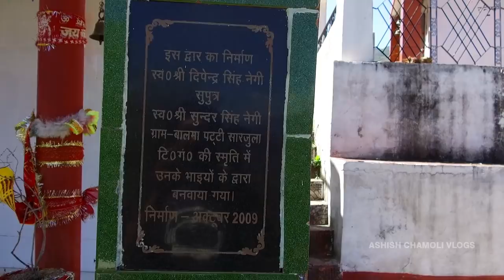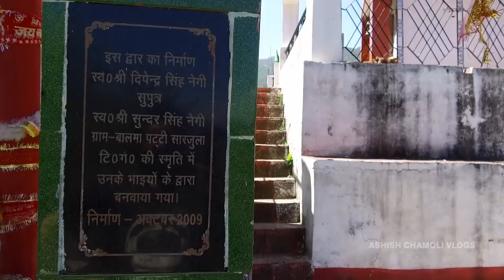Balma Village Uttarakhand गाँव बालमा में नेगीयों का मंदिर Visit my village Balma S4E4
मेरु गाँव बालमा ( Balma ) - नेगीयों कु मंदिर( Negi's Temple) | Visit my village S4E4

Visit my village is a series of villages which are situated in  Uttarakhand. It's all about travel, Lifestyle and real issues that majorly villages are facing these days.
Here you will enjoy the beauty of Uttarakhand in these series of videos.

Balma is situated in Tehri Garhwal. Its neighboring villages are Bhatkoti and Pangarhkhal. It is 12kms from New Tehri.

I made this video on the request of Kiran Negi of Balma Village who currently resides in New Zealand. The way to the village is amazing and the scenery is one of the epitomai of Garhwal beauty. It's scarcely populated and on average only 20-30 Families live there. A major reason is most of them have migrated to bigger cities and countries. There are many health issues that residents of Balma are facing due to lack of facilities. However, the older generation does not agree on leaving their village for better greens. They love their own soil and village and from the people of Balma, this is their only true home.

In this video, I continued my series visit my village on my subscriber's request. I made two episodes of Balma village and this one is third. here you can see how people are doing hard work on fields, growing new crops for the new season. I met Mr. Darmiyan Singh Negi Ji who told me about the village's lifestyle. He shared his experience about his life. There were two kids, working in the crop fields I recorded their videos and asked questions about their lifestyle. Ishita Negi is a college Student, she told me that she wants to become a teacher. I feel so great about it. I'm a teacher so I shared my experience with her. I wish her Good luck in the future.

Share info about this channel with your relatives and enjoy the happiness.